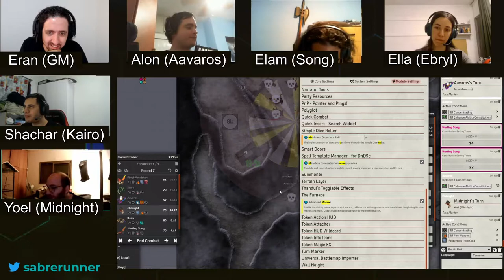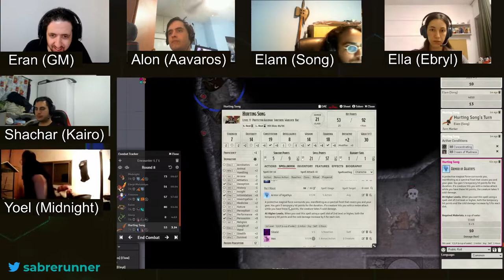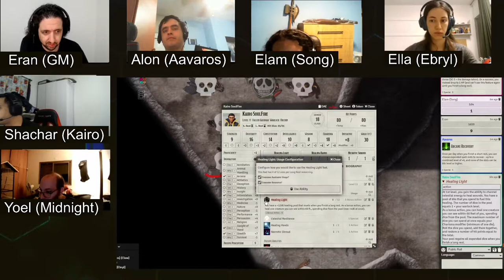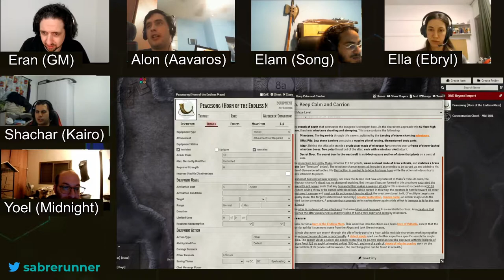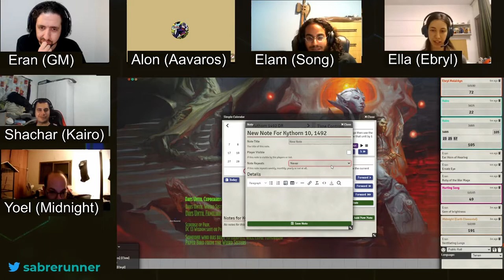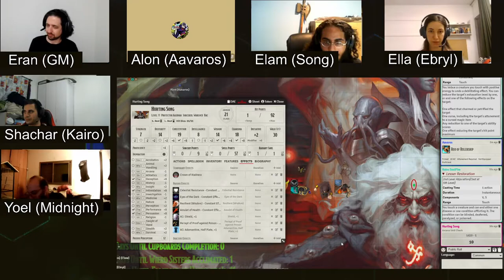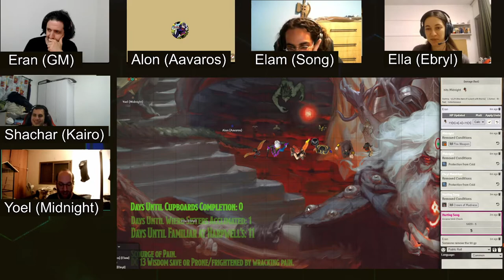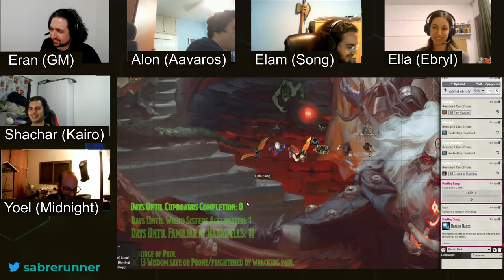Dungeon of the Mad Mage, Floor 12, Part 3